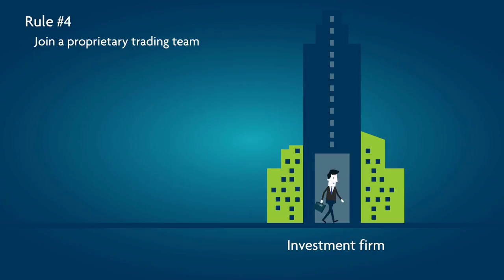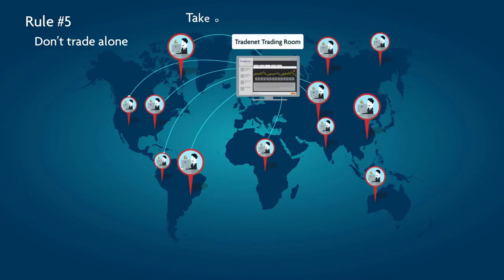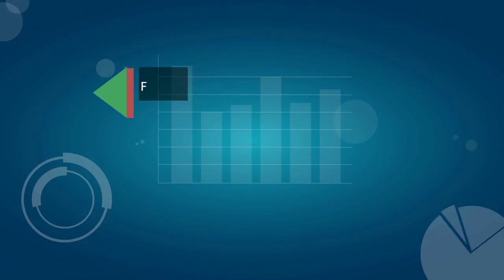The 10 Essential Rules for Day Trading Success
The rules for new day traders are simple, but many new traders lack the self-discipline to implement them fully or correctly. The average person’s psychological behavior does not match the behavior of the market. Greed and fear cause new day traders to react in precisely the opposite manner than is required.
To become a successful day trader, you’ll need to develop self-discipline and be willing to accept and respect the following rules indisputably.
Ten Essential Day Trading Rules
 1. Don’t read too much instructional material at the start. Stick with a single book. Information overload will take you out of focus and confuse you. The Market Whisperer, an Amazon best-seller, is an excellent choice for new day traders. After some months of trading, once you’ve gained experience and internalized the basic principles, then read more, and you’ll become a better trader.
 2. Find an experienced day trading mentor who can walk you through your initial steps or join a day trading course. Self-study is not a sufficient solution. Just as driving can’t be learned only by reading a textbook, so it is with trading.
 3. Before trading with real money, participate in a trading academy or trade in a demo system that will let you practice. But don't use the demo for more than a few days. Using it for longer creates the dangerous illusion that you’re immune to any kind of psychological effects resulting from the pressures of trading in real money.
 4. Join a proprietary day trading team and get a funded account that you can trade without risking your own money, or money or open an account with a broker and deposit a sum suited to your financial abilities. Don't risk a sum of money that will endanger your financial status. A too-large amount will cause you tremendous psychological pressure and lead you to break discipline, with dreadful results.
5. Don’t trade alone. Join an online day trading room, listen to what experienced traders have to say, and then try to emulate their actions. In time, use the trading room to develop your own trading system.
 6. Trade in small quantities. Your initial goal is to successfully conquer the market while trading in small quantities and creating minimal profits or losses, all for the sake of your learning curve and not for getting rich quickly. You should resist the urge to increase the amount number of shares traded until you have greater control and stable profitability.
7. Don’t over trade. Limit the number of your trades to five trades per day. Over-trading is one of the main reasons for losing control and discipline.
 8. Keep a trading diary in which you list every action you take, with notes and conclusions. When we don’t write the details down, we forget them.
9. Be prepared to lose money. Trading is a hard profession to learn. Keep in mind that most traders lose money during their first trading year, but that doesn’t mean you are a bad live day trader. It just means you’re learning the ropes.
10. Read your introductory day trading book a second time once you have some experience with live day trading. Only in the second reading, after you have traded with real money, will you truly understand the significance of the information.